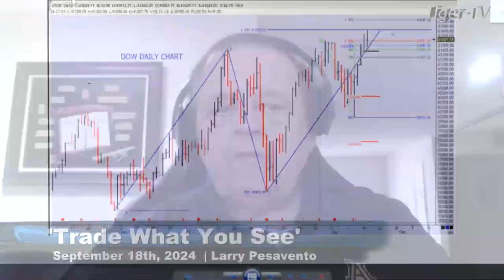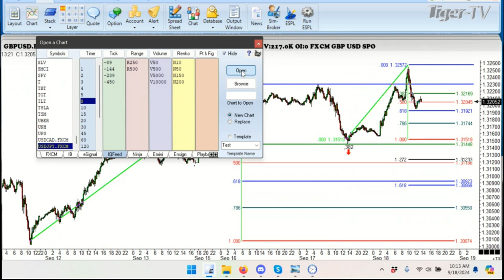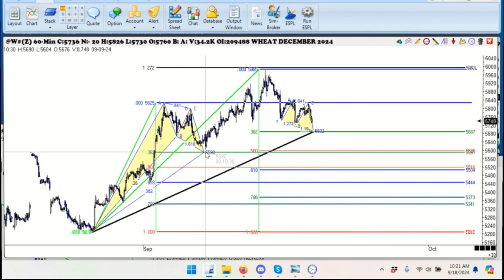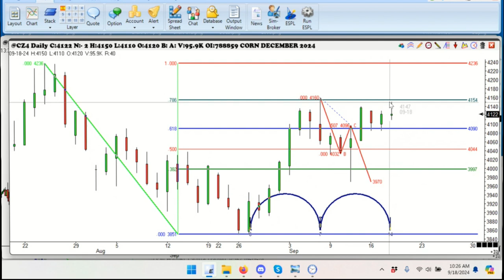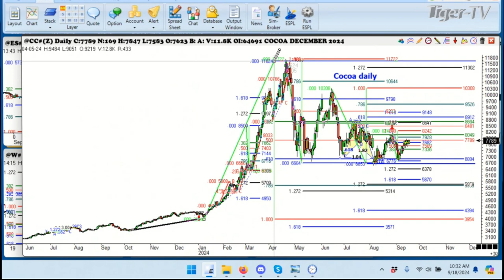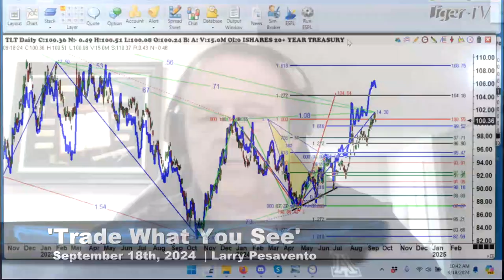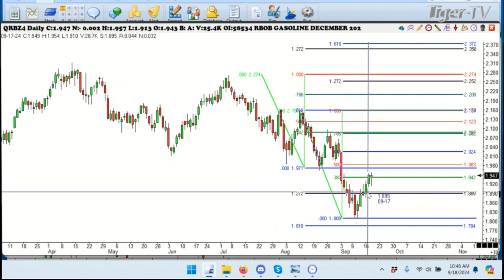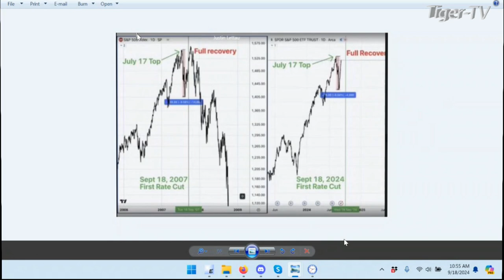September 18th, Trade What You See with Larry Pesavento on TFNN - 2024